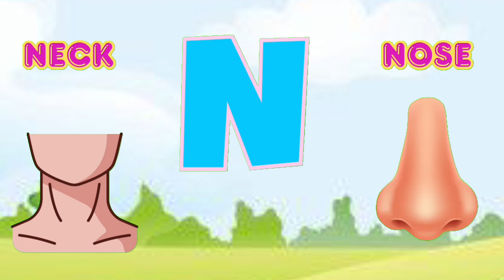Alphabet Adventure for Kids: A to Z Learning Fun with ABC Explorers